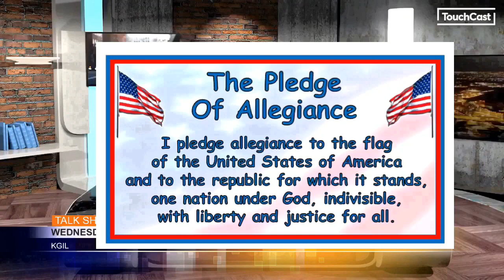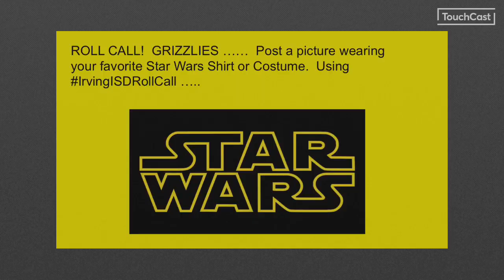MONDAY APRIL 4, 2020